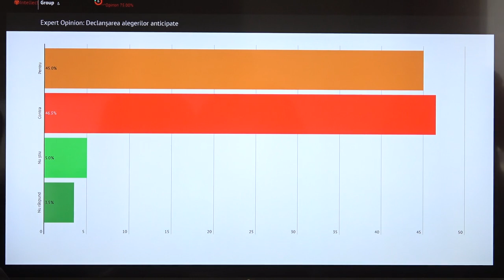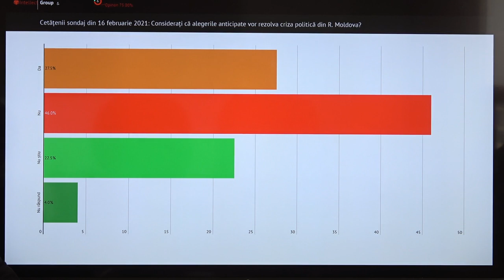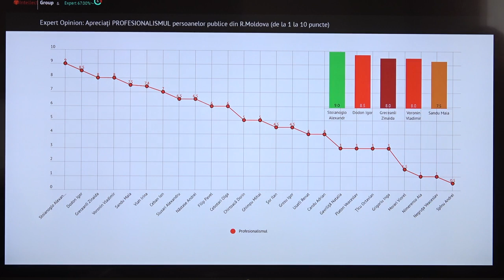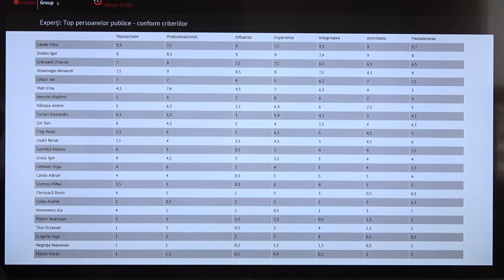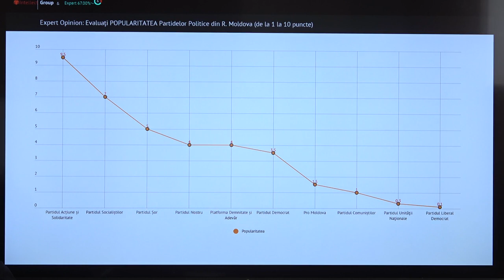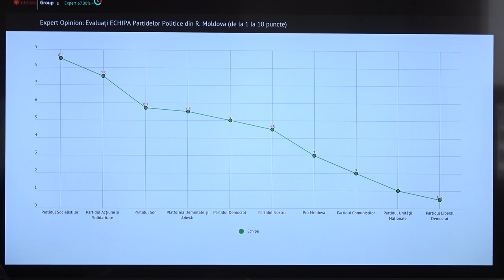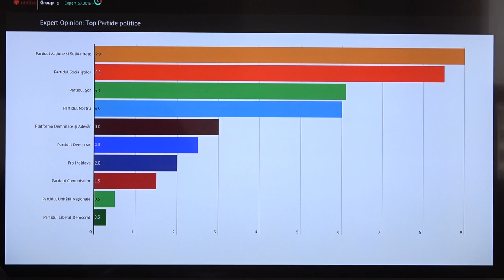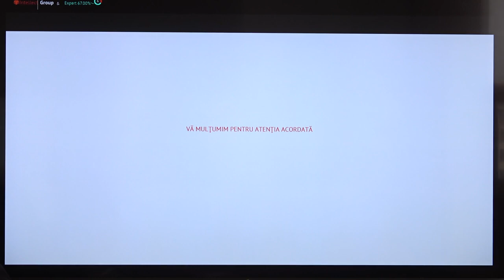Prezentarea Ratingului Politic pentru luna februarie, elaborat de compania Intellect Group